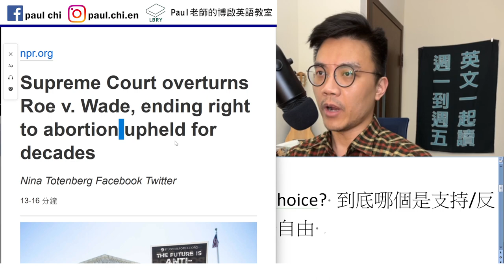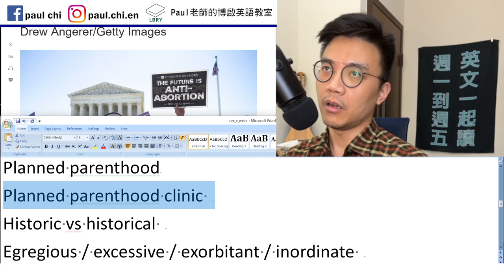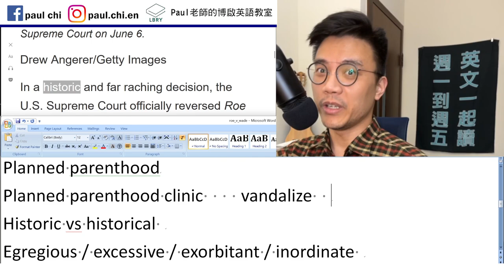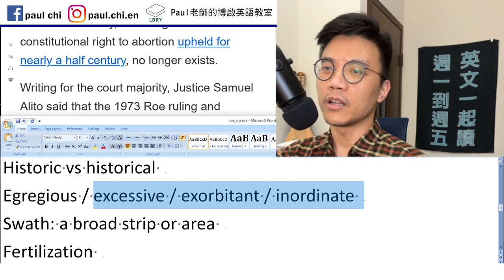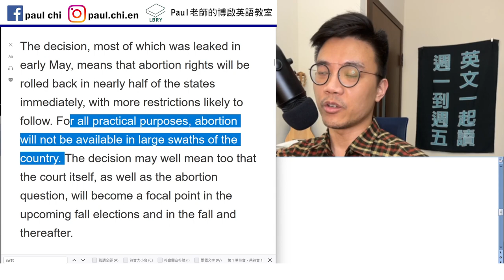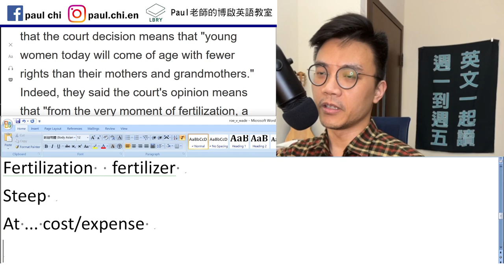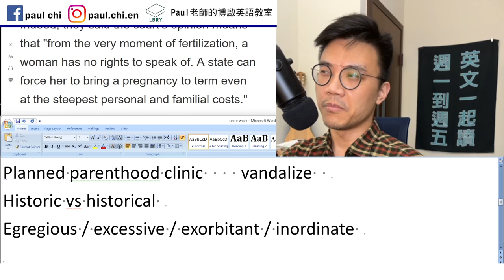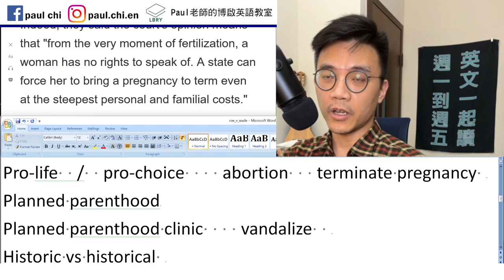【免費英文課 episode 466】為什麼支持/反對墮胎 英文翻成 pro-choice / pro-life? 美最高法院逆轉墮胎權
Notes:

免費每日英文課：pro-life?  pro-choice? 到底哪個是支持/反對墮胎啊？ 美最高法院逆轉墮胎自由

Overturn / reverse
The right to

Pro-life  /  pro-choice    abortion   terminate pregnancy
Planned parenthood
Planned parenthood clinic    vandalize
Historic vs historical
Egregious / excessive / exorbitant / inordinate

Amount to N

Swath: a broad strip or area
Fertilization  fertilizer
Steep
At ... cost/expense

LBRY: Paul老師的糟糕英語教室